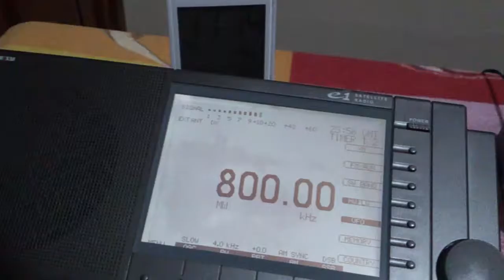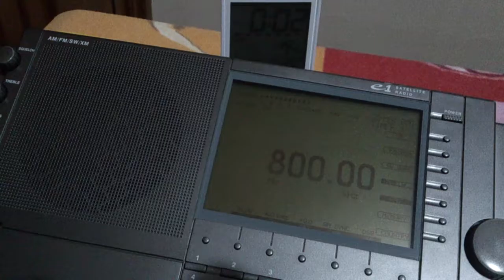TWR Bonaire - 800 kHz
Potência da emissora: 100 kW
Distância: 4369 Km
Antena(s): MiniLoop Ativa RGP de Cabo Coaxial
UTC: 00h01
QTH: Londrina/PR
Em 14/11/2016